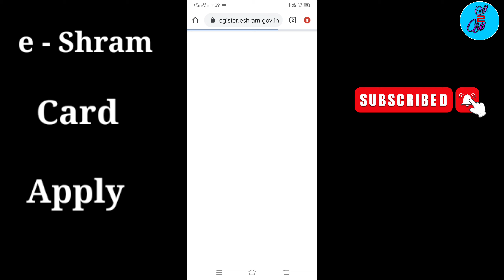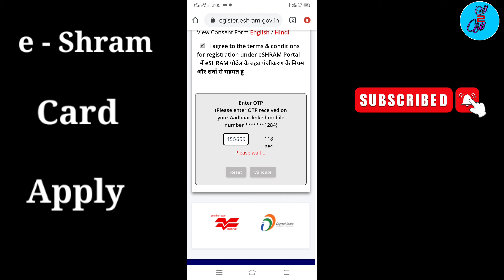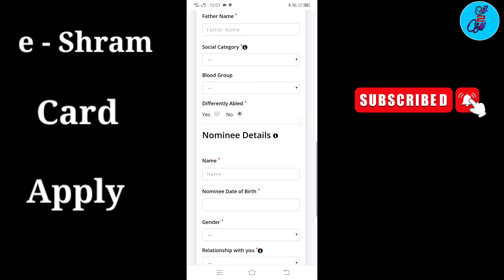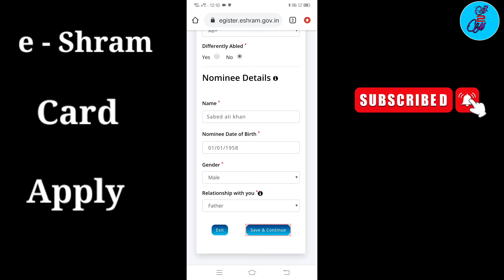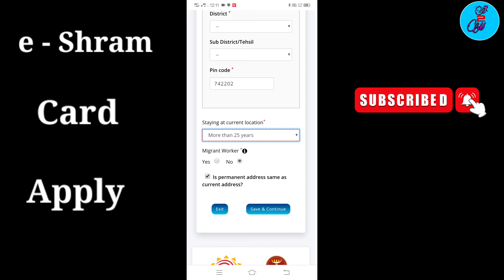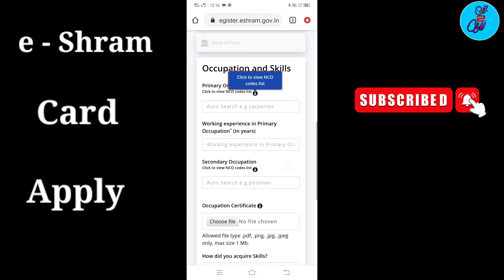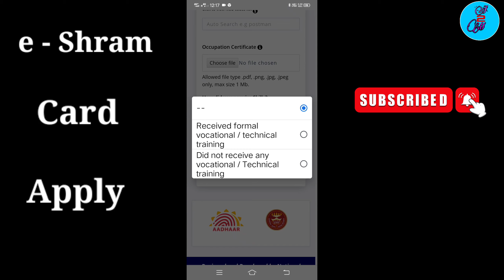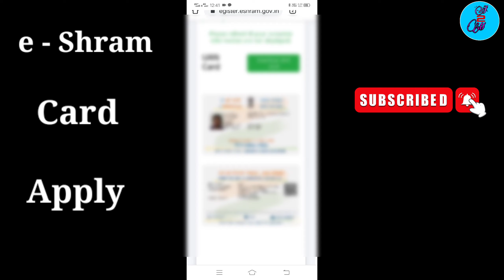e-Shram Card Registration kaise kare | Shramik Card Kaise Banaye | Labour Card Online Apply 2021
e shram card unorganized sector workers ke liye identity proof hai, sarkar se milne wali financial help aur dusri sarkari schemes ke liye e shram card zaruri hai. is video me e shram card registration kaise kare, complete process dikhaya gya hai..

1.Aadhaar number
2.Aadhaar linked active mobile number
3.Bank account details
4. Age should be between 16-59 years (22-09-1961 to 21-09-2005)

E Shram Card Download Online Apply Registration at E Shram Portal: Migrant workers and their families are eligible to avail Rs 2 lakh in case of accidental death and permanent disability.

My Tripod
My Mic
My Ringlight

tags for reference: e shram card registration,eshram card,e shram card,sram card,sram card online apply,sram card ke fayde,sram card kya hai,shramik card,shramik card kaise banaye, labour card kaise banaye,labour card online apply,mazdoor card online apply, how to apply for e shram card,e shram card registration kaise kare,e shram card ke fayde,e shram portal registration, sarkari scheme 2021, download e shram card,e-shram card online apply, just two minutes, tech news, technology